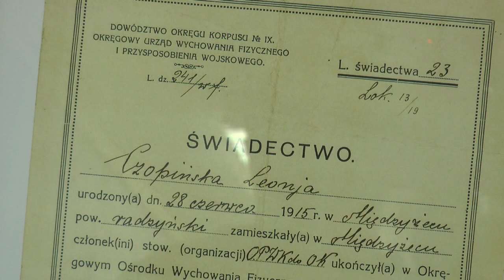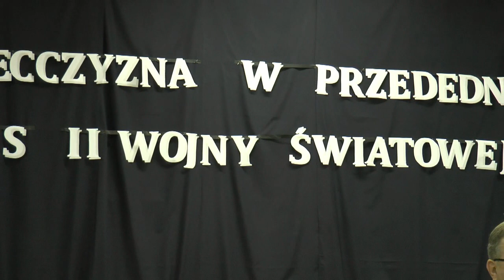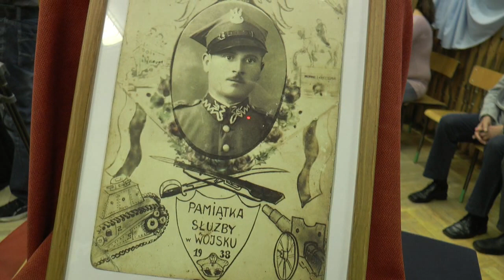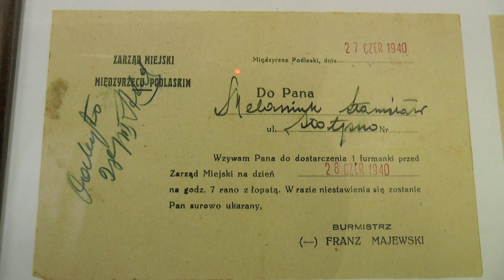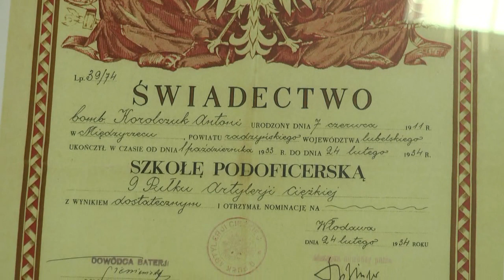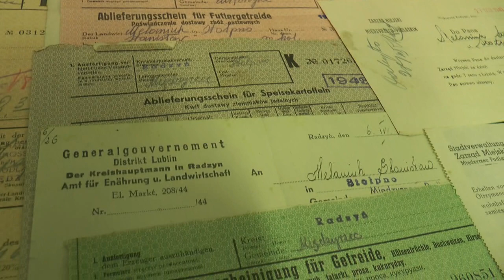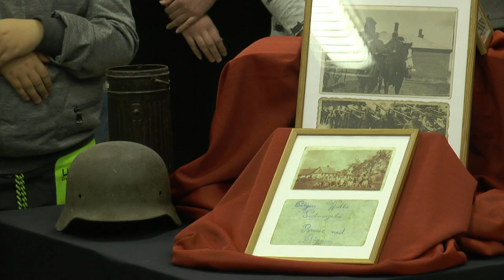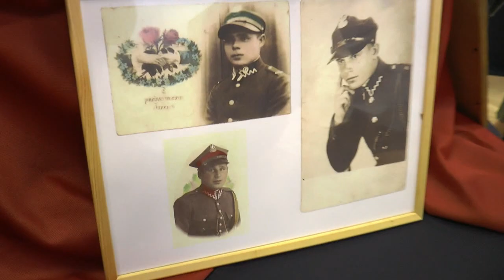„Międzyrzecczyzna w przededniu i podczas II Wojny Światowej” – otwarcie wystawy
23 października 2017 r. w Publicznej Szkole Podstawowej im. Karola Krysińskiego w Rudnikach odbyło się otwarcie wystawy „Międzyrzecczyzna w przededniu i podczas II Wojny Światowej”. Współorganizatorem wystawy był Gminny Ośrodek Kultury w Międzyrzecu Podlaskim, Gminna Biblioteka Publiczna w Międzyrzecu Podlaskim z/s w Wysokim, Publiczna Szkoła Podstawowa im. Karola Krysińskiego w Rudnikach. Honorowy patronat nad wydarzeniem objął Wójt Gminy Międzyrzec Podlaski Krzysztof Adamowicz.